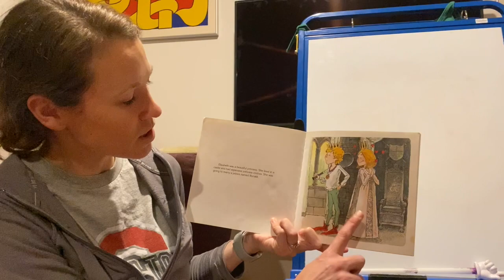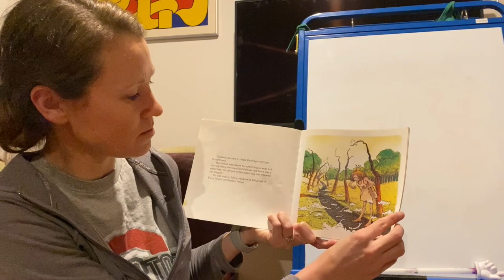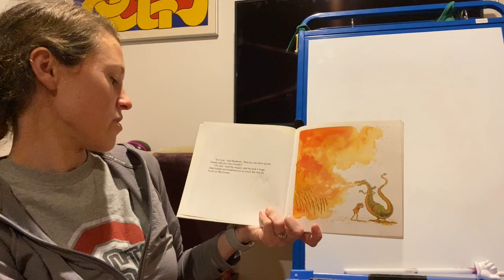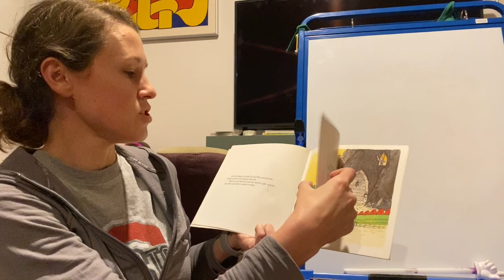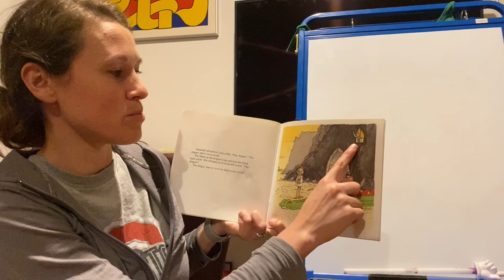The Paper Bag Princess read aloud and art project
Today we read The Paper Bag Princess by Robert Munsch, illustrated by Michael Martchenko. Then we decided to make our own decorated paper bags with paint, construction paper, and markers. If you don't have a paper bag, use a trash bag, old shirt, or make shields for your stuffed animals using smaller grocery store bags.